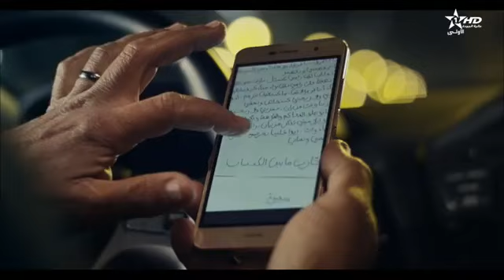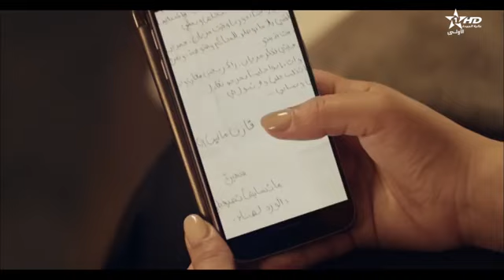Rdat lwalida - Ep - 28 رضاة الوليدة الحلقة